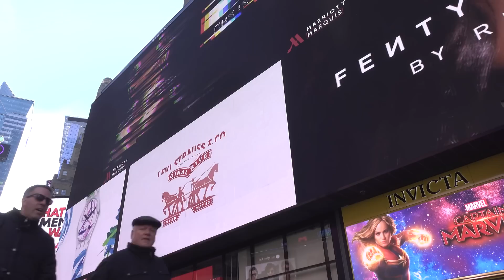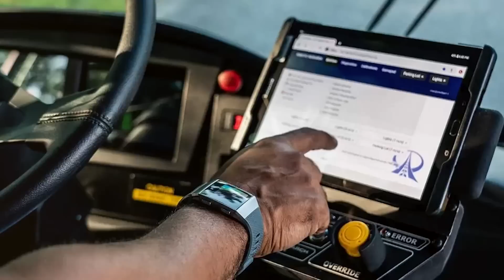TOP 15 Future Bus Concepts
As the world turns and time passes, some bus models fall by the wayside as they’re replaced by newer, bigger, and better models with the latest and greatest technology. Here are the top 15 cool future bus concepts.